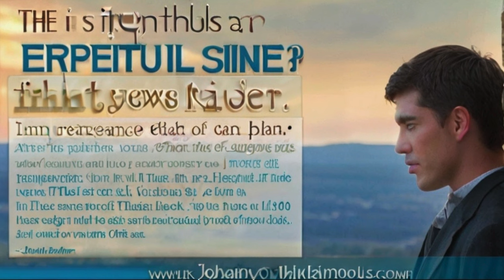7 types of people who cannot be saved / AI Animated Bible Story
7 types of people who cannot be saved / AI Animated Bible Story

"Join us on a whimsical journey through a world where artificial intelligence brings colorful characters to life. Watch as our animated cartoons, crafted with the power of AI, take you on thrilling adventures and comedic escapades."

"Step into a realm where imagination meets cutting-edge technology. Our animations blend the charm of classic cartoons with the brilliance of AI, delivering heartwarming stories and unforgettable characters that will leave you smiling and inspired.""Get ready to be entertained by a new generation of animated cartoons. Powered by AI, our creations bring stories to life with stunning visuals, lovable characters, and narratives that leave a lasting impression. Join us as we explore the limitless possibilities of animated storytelling in the digital age."

bible story
animated bible story for children
smart animated cartoons
bible story for children
bible stories
bible animation
animated bible story
bible story (tv subject)
ai animated bible story sodom and gomorrah for kids
kids bible story
the bible
kids bible stories animated
the animated bible series
bible for kids
childrens bible stories on youtube
christian cartoon movies based on true
arch books bible stories
mini bible stories
arthur maxwell bible stories
elisha animated bible story
nest animated bible stories song
the story before the story bible
bible stories for 1 year olds
bible stories for 3 year olds
nest bible stories jesus
nest entertainment bible movies full episode
nest videos bible stories
catholic animated bible stories
childrens bible stories new testament